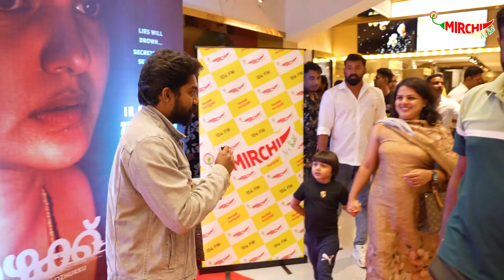ഉള്ളൊഴുക്കിന്റെ ഒഴുക്കിൽ പ്രേക്ഷകർ | Movie Review